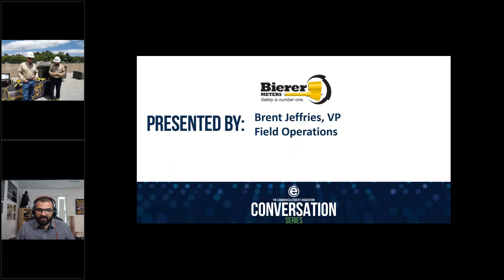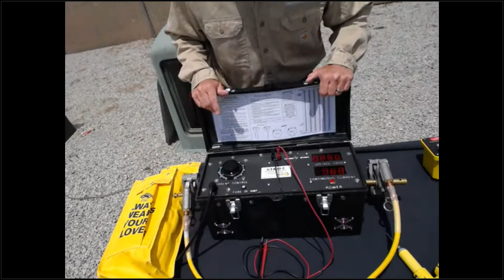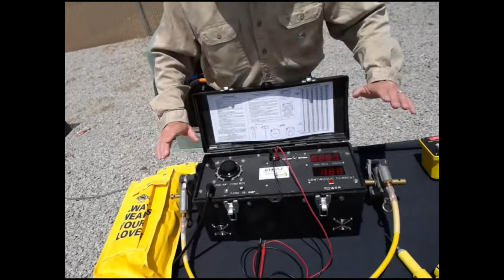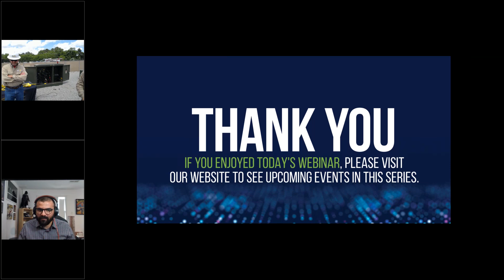CEA’s Conversation Series: Lineworker Safety and Tool Training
Welcome to CEA’s Conversation Series! CEA has worked with our Corporate Partners to develop an ongoing conversation that focuses on solutions to current and future challenges faced by our industry.

Date: May 6, 2021
Title: Lineworker Safety and Tool Training
Presenting Company: Bierer Meters